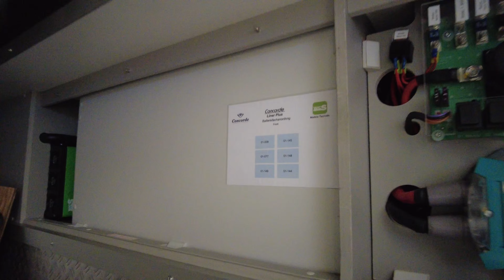Ein traumhafter Bungalow auf Rädern | WCS Goch